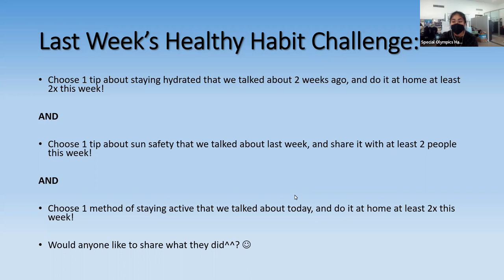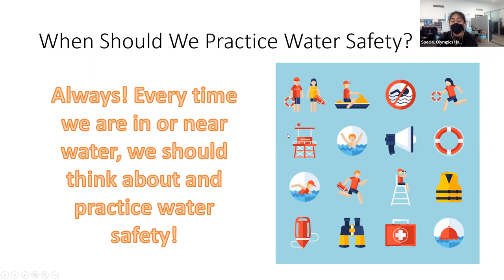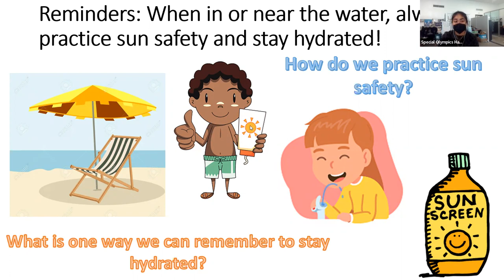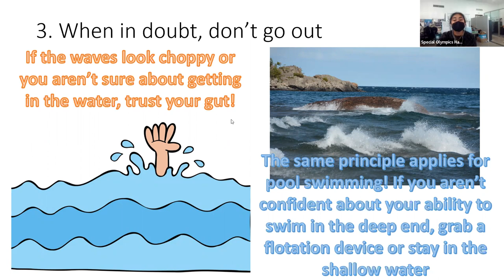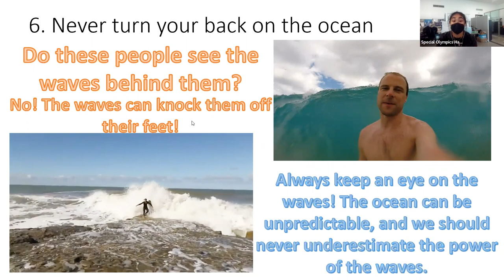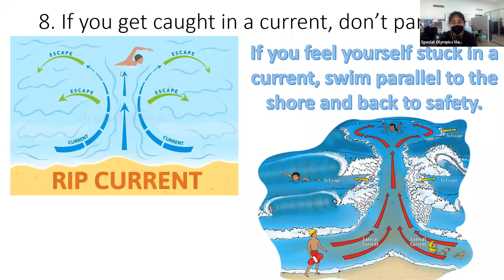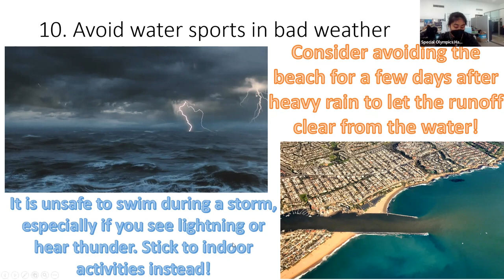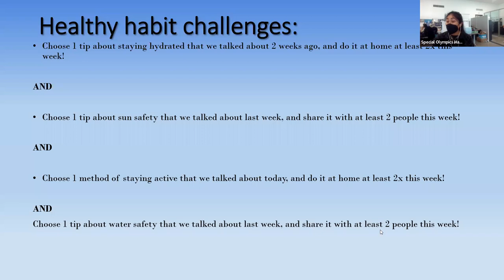Health Corner 8/1/22